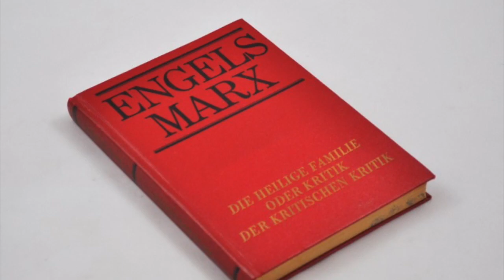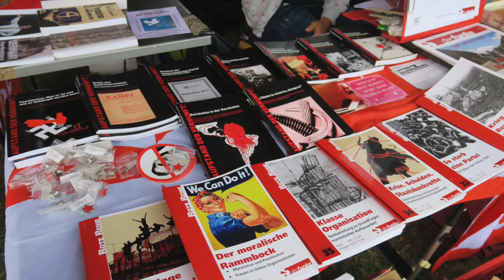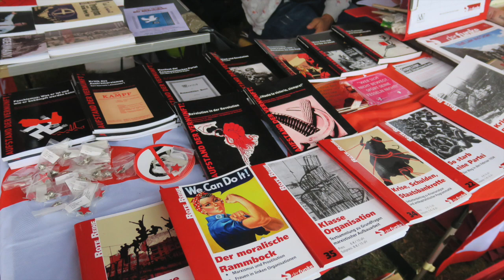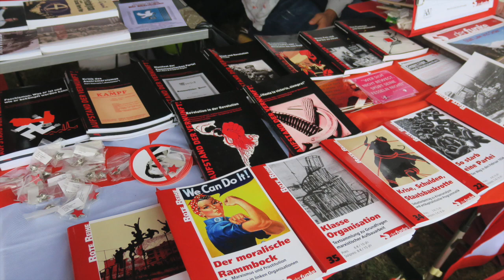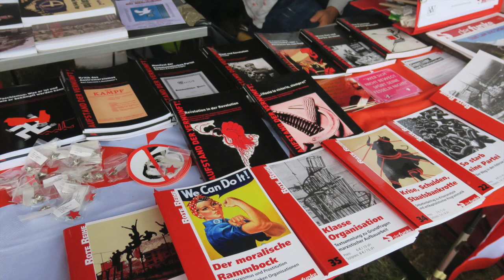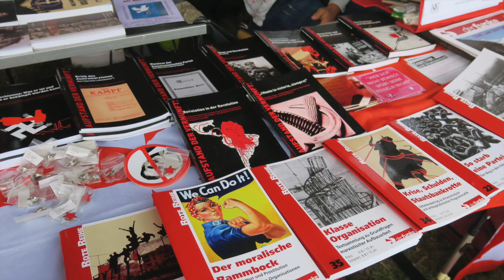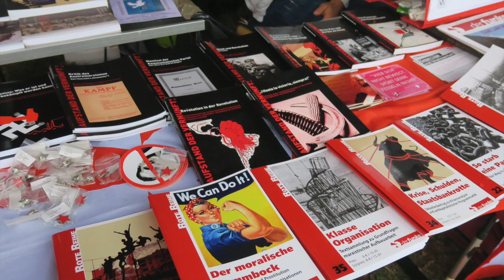Die Anfänge der Bolschewiki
Auf einer unserer Sommer-Veranstaltungen näherten wir uns dem Beginn und der Entstehung der Bolschewiki sowie ihrer Methoden.